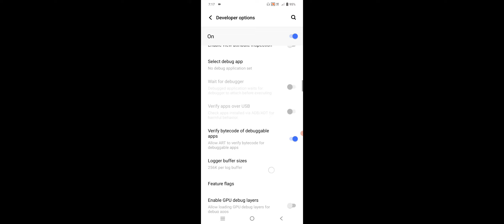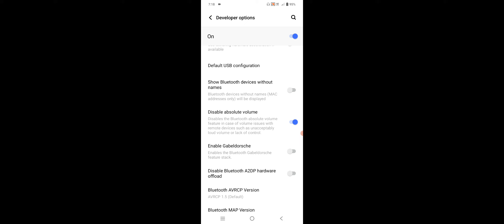Absolute Volume in Blutooth Vivo Phone